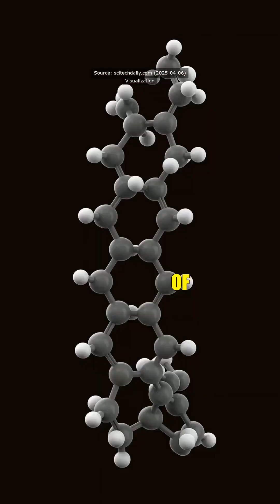Recent discoveries at Gale Crater have revealed intriguing organic molecules, specifically carbon ch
Recent discoveries at Gale Crater have revealed intriguing organic molecules, specifically carbon chains composed of up to twelve atoms long. These molecules, dating back approximately 3.7 billion years, are the longest organic compounds detected on the Martian surface so far. Their preservation over eons sparks curiosity about the ancient conditions on Mars and whether they might have harbored life in the past.

While scientists have not found definitive proof of ancient Martian life, the complexity of these organic molecules suggests they could have arisen from biological or prebiotic processes. It's akin to stumbling upon a preserved treasure that hints at a vibrant past. As we continue to explore Mars, these findings open up new avenues of research and bring us closer to understanding the planet's history and its potential for life.